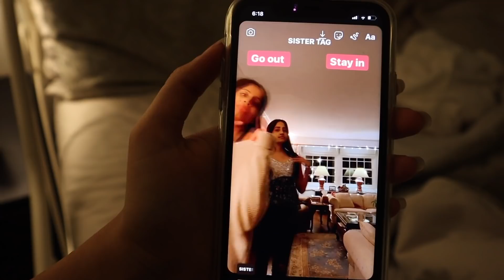Thanksgiving Dinner, Donuts & Life Updates